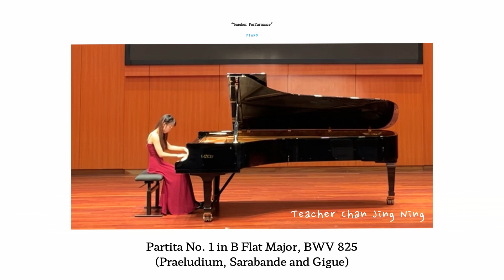Partita No.1 in B Flat Major, BWV 825 by J.S.Bach | Piano Performance (performed by Teacher Chan)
Partita No.1 in B Flat Major, BWV 825 (Praeludium, Sarabande and Gigue) by J.S.Bach

for more information about The Piano Solution.